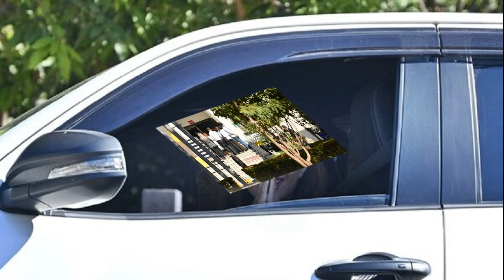ด่วน ศาลพิพากษาจำคุก ลุงพล 2 ข้อหา รวม 20 ปี คดีน้องชมพู่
ด่วน ศาลจังหวัดมุกดาหาร อ่านคำพิพากษาตัดสินจำคุก ลุงพล-ป้าแต๋น คดีน้องชมพู่ หลังหายออกจากบ้านในพื้นที่บ้านกกกอก ก่อนพบร่างเสียชีวิต

เมื่อเวลา 10.00 น. วันที่ 20 ธ.ค.2566 ที่ศาลจังหวัดมุกดาหาร นายไชย์พล วิภา หรือ ลุงพล และ นางสมพร หลาบโพธิ์ หรือ ป้าแต๋น พร้อมด้วย นายสุรชัย ชินชัย ทีมทนายความ เดินทางมาฟังคำพิพากษาในคดีที่อัยการจังหวัดมุกดาหาร เป็นโจทก์ ฟ้องนายไชย์พล และนางสมพร จำเลย ในคดีการเสียชีวิตของ น้องชมพู่ วัย 3 ขวบ ที่หายออกไปจากบ้านในพื้นที่บ้านกกกอก ต.กกตูม อ.ดงหลวง จ.มุกดาหาร เมื่อวันที่ 11 พ.ค.2563

ทั้งนี้ อัยการจังหวัดมุกดาหาร เป็นโจทก์ ฟ้องนายไชย์พล 4 ข้อหา ประกอบด้วย ในฐานความผิด ฆ่าผู้อื่นตายโดยเจตนา, พรากเด็กอายุไม่เกิน 15 ปี ไปเสียจากบิดามารดาผู้ปกครอง หรือ ผู้ดูแลโดยปราศจากเหตุอันสมควร,

ทอดทิ้งเด็กอายุยังไม่เกิน 9 ปี ไว้ ณ ที่ใด เพื่อให้เด็กนั้น พ้นไปเสียจากตน โดยประการที่ทำให้เด็กนั้น ปราศจากผู้ดูแล เป็นเหตุให้ผู้ถูกทอดทิ้งถึงแก่ความตาย และ กระทำการใดๆ แก่ศพ หรือ สภาพแวดล้อมในบริเวณที่พบศพ
ส่วน ป้าแต๋น มีความผิดในข้อหา ร่วมกันกระทำการใดๆ แก่ศพ หรือสภาพแวดล้อมในบริเวณที่พบศพ ก่อนการชันสูตรศพเสร็จสิ้นในประการที่น่าจะทำให้การชันสูตรศพ หรือ ผลทางคดีเปลี่ยนแปลงไป

ล่าสุดเมื่อเวลา 12.35 น. ศาลพิพากษาว่า จำเลยที่ 1 มีความผิดตามประมวลกฎหมายอาญามาตรา 291 317 วรรคแรก ฐานกระทำโดยประมาท เป็นเหตุให้ผู้อื่นถึงแก่ความตาย จำคุก 10 ปี ฐานพรากเด็กอายุไม่เกิน 15 ปี ไปเสียจากบิดามารดาปราศจากเหตุอันควร จำคุก 10 ปี

ข้อหาอื่นสำหรับจำเลยที่ 1 ให้ยก และยกฟ้องโจทก์สำหรับจำเลยที่ 2 กับให้จำเลยที่ 1 ชำระสินไหมทดแทนทางแพ่ง ให้แก่โจทก์ร่วมทั้งสอง
อ่านข่าว : ‘ลุงพล’ มั่นใจบริสุทธิ์ คืนนี้นอนหลับปกติ ลุ้นพรุ่งนี้ศาลตัดสิน ปม ‘น้องชมพู่’ เสียชีวิต
อ่านข่าว : พ่อแม่จุดธูปบอก ‘น้องชมพู่’ ศาลตัดสินพรุ่งนี้ ไม่กังวล เคารพคำพิพากษา
อ่านข่าว : เลี่ยงเผชิญหน้า ลุงพล-ป้าแต๋น ถึงศาลแล้ว พ่อแม่ น้องชมพู่ ยิ้มทักทายสื่อ